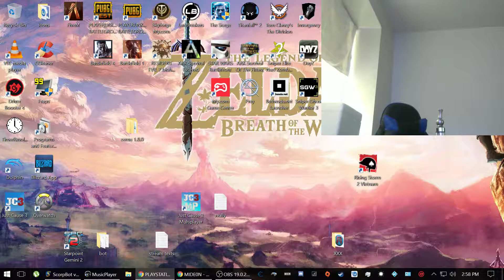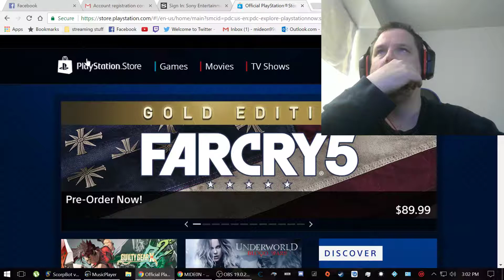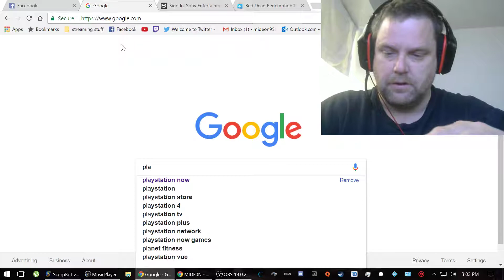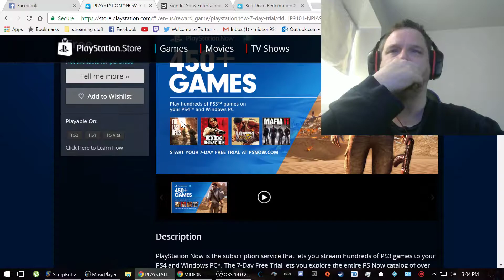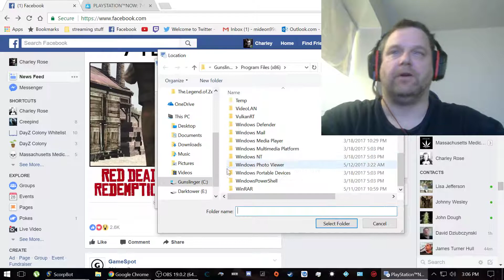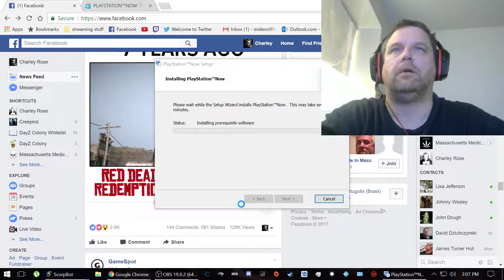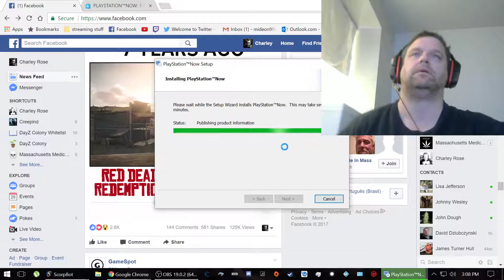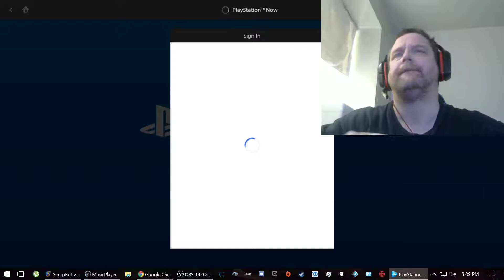Best Of MIDE0N Part 4 (Part 2)